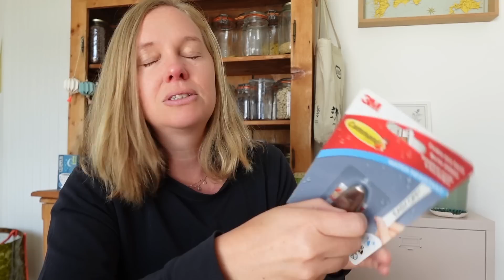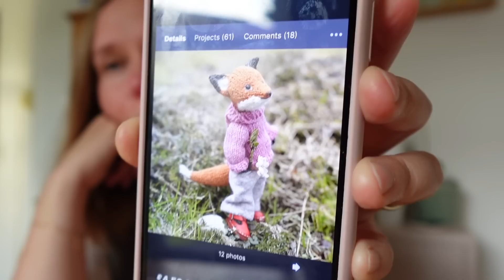See You Later/vlogtober 2023 : Jour 8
Merci d’avoir regardé ce vlog, j’espère que ça vous a plu !

N’hésitez pas à me laisser un j'aime et un petit commentaire ça me fait toujours très plaisir ;)